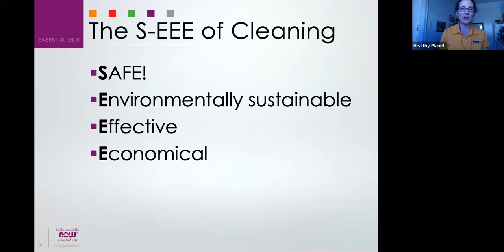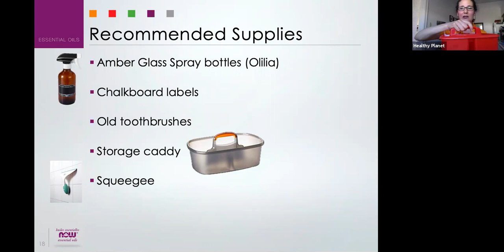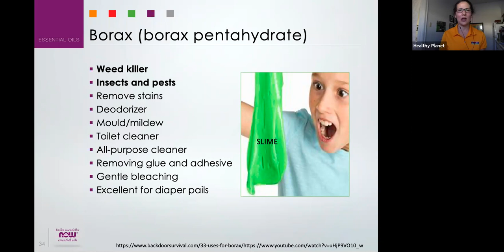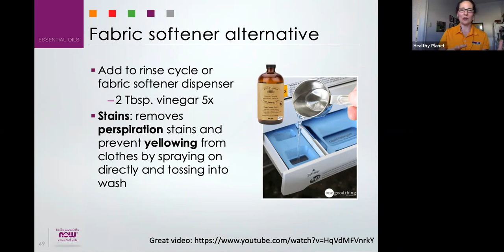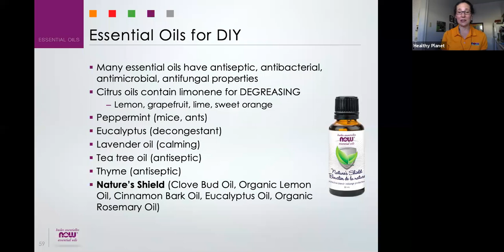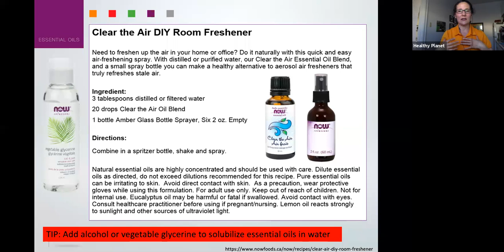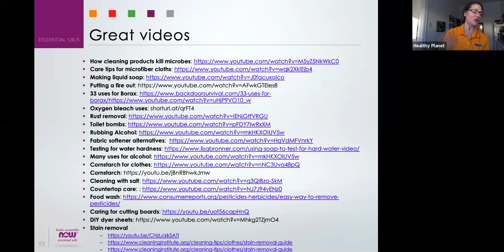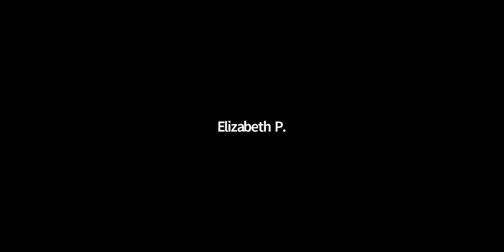Do-It-Yourself Cleaning Products: Clean, non-toxic and effective recipes for your whole house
NOW EO

Providing a safe, fresh scent for cleaning is easy with NOW Solutions® Essential Oils. These versatile oils can be used directly to freshen your environment, or added to many cleaning product recipes. A healthy approach for the entire family, and the world we live in.

Eco-Pioneer

Cleaning the way nature intended. Eco-Pioneer washing products are 100% pure and non-hazardous to the environment. Just 5 simple products can be used on their own or be combined in several recipes to make safe and effective cleaning products that can affordably replace over 100 different chemical cleaners in your home. From socially responsible packaging to and readily biodegradable products, Eco-Pioneer leaves a small, ecological footprint.

Simply Clean

Simply Clean provides powerful, ready-made cleaning solutions that are safe, effective and easy on the environment. Clean everything inside and around your home, the workshop, and even the backyard patio. Containing no enzymes, dyes, fragrances, phosphates, EDTA, and other dangerous chemicals, Simply clean is good for your health too.